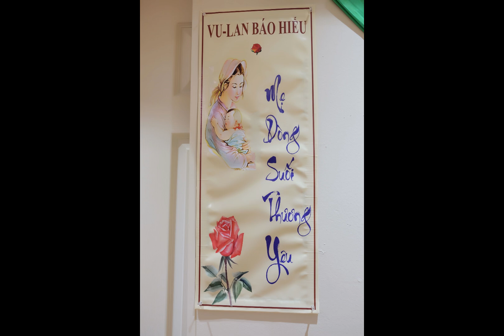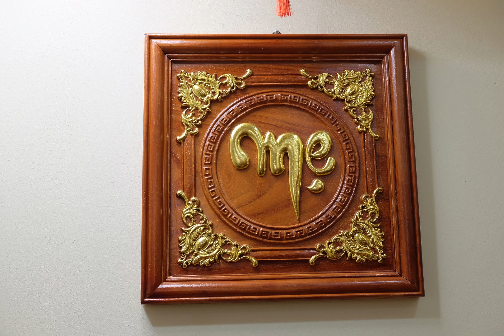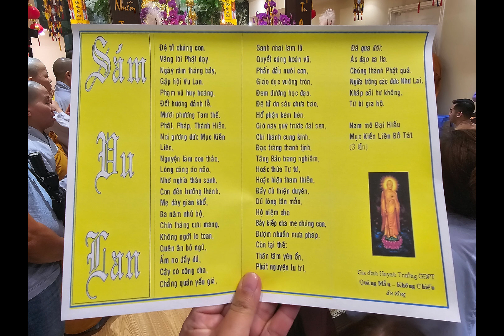Tu Viện Phổ Đức (Houston, TX) - Những hình ảnh lưu niệm trong lễ Vu Lan ngày 16 tháng 9, 2023